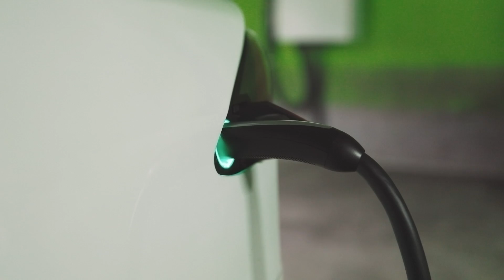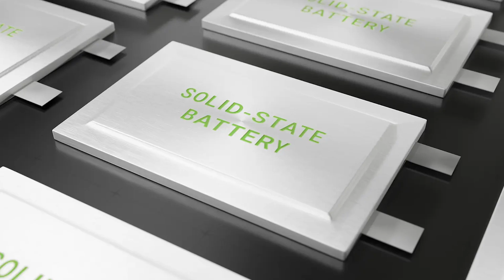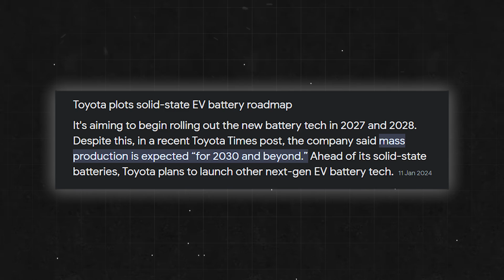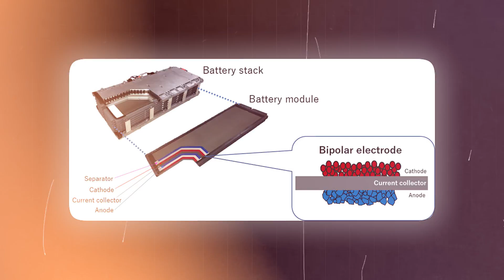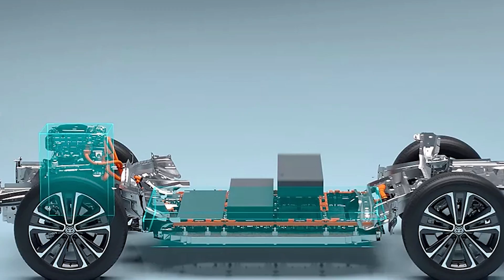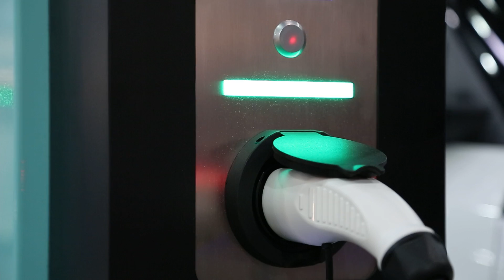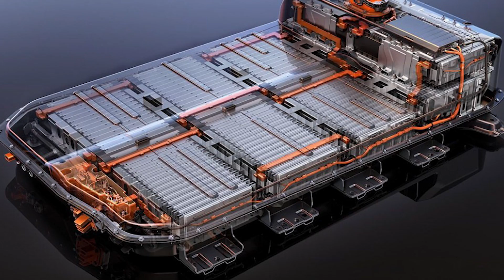Toyota Announce Solid State Battery Breakthrough!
In the race towards a greener future, Toyota unveils its latest breakthrough: solid state battery technology. Join us on a journey through the corridors of innovation as we explore how Toyota's relentless pursuit of excellence is reshaping the landscape of electric vehicles.

From humble beginnings to global prominence, Toyota has long been synonymous with cutting-edge automotive engineering. Now, with the unveiling of their revolutionary solid-state batteries, they're poised to redefine the very essence of electric mobility.

But this isn't just about technology—it's a story of determination, collaboration, and unwavering commitment. Delve into the rich history of Toyota's quest for sustainable solutions, spanning over a decade of tireless research and development.

Discover the key partnerships forged along the way, from industry giants like Panasonic to unexpected allies in the petroleum sector. Together, they're pushing the boundaries of what's possible, driving innovation beyond the confines of traditional automotive boundaries.

Join us as we dissect the promises and challenges surrounding Toyota's solid-state batteries. From their potential to deliver an unprecedented range of 745 miles on a single charge to the tantalizing prospect of 10-minute recharges, the future of electric mobility has never looked brighter.

But amidst the excitement lies a question: Will Toyota deliver on its bold promises, or are we merely witnessing another chapter in the evolution of electric vehicles? Dive deep into the nuances of battery technology and industry dynamics as we unravel the truth behind the headlines.

As we navigate through the twists and turns of this electrifying saga, one thing becomes clear: Toyota's solid-state batteries aren't just a technological marvel—they're a testament to human ingenuity and the relentless pursuit of progress.

So, buckle up and join us on this electrifying journey as we explore the past, present, and future of Toyota's solid-state battery revolution. Together, let's drive towards a brighter, cleaner future.